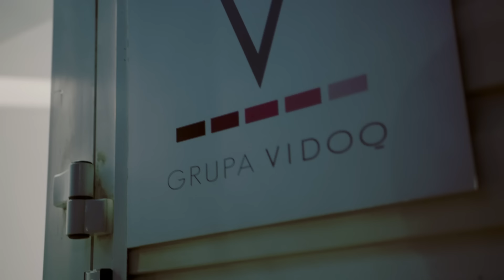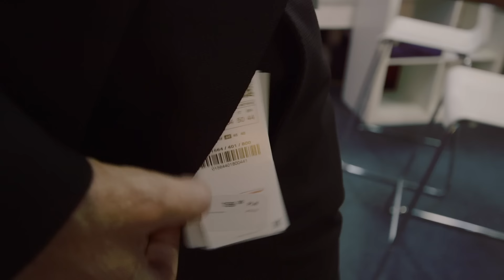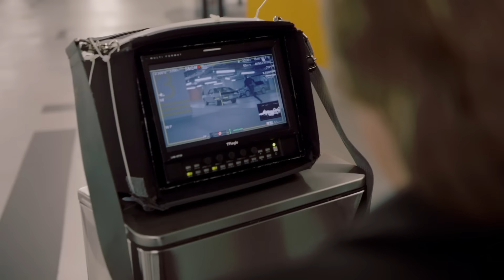Ania Dąbrowska - W Głowie (Making Of)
Music video by Ania Dabrowska performing W Glowie. (C) 2016 Sony Music Entertainment Poland Sp. z o.o.